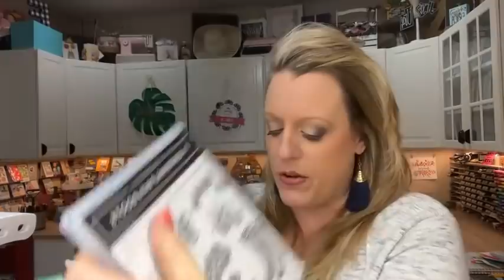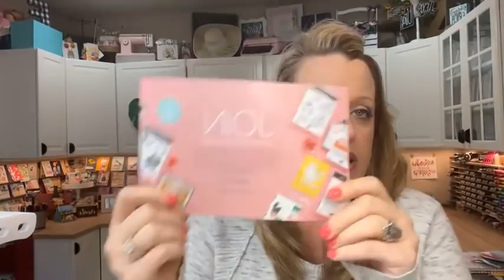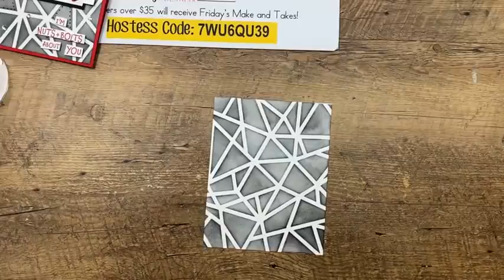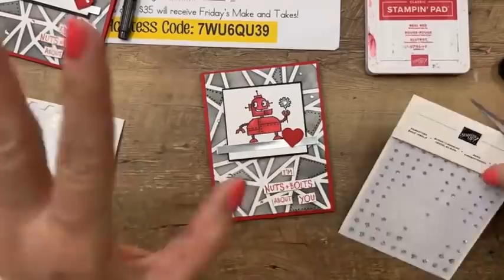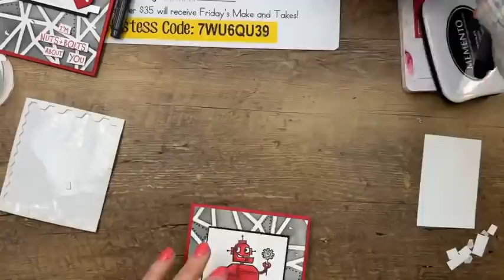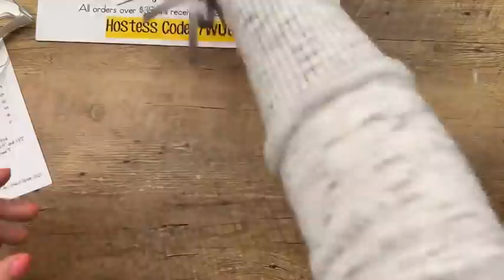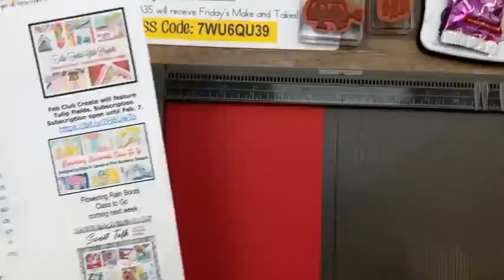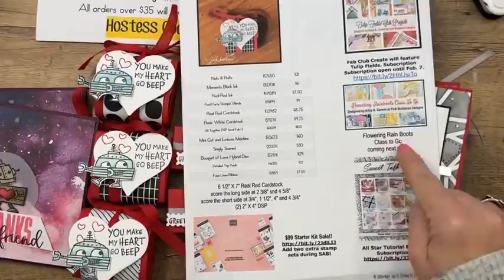Facebook Friday- Nuts & Bolts 🤖(recording)